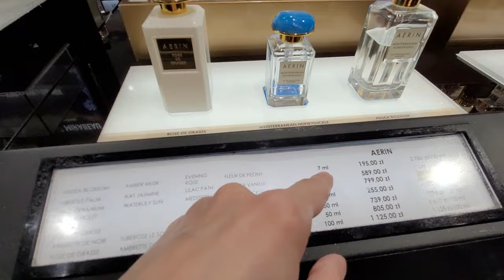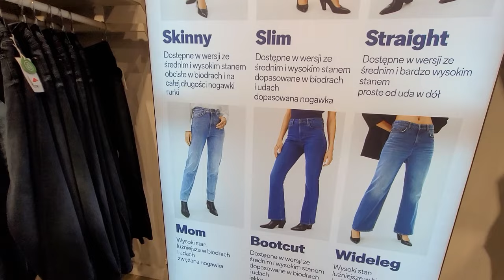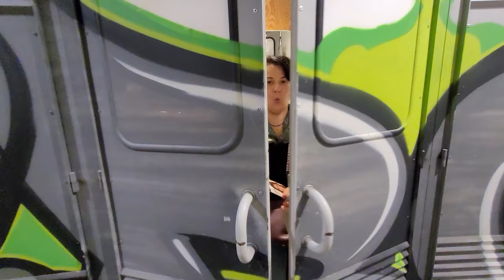10 МАГАЗИНОВ КРАКОВА/ГДЕ РАСПРОДАЖИ/ГАЛЕРЕЯ КРАКОВСКАЯ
Привет всем!
Задумала вот такое видео в Галерее Краковской, показать вам 10 магазинов, которые у вас в стране тоже должны быть!
Сравним цены и товар! А у нас до автобуса 4-5 часов, побежали скорей!
В видео пристуствуют такие магазины: sephora, medicine, terranova, newyorker, reserved, stradivarius, mango, bershka, peek&cloppenburg, cropp.
Любимая Венеция в следующем видео.